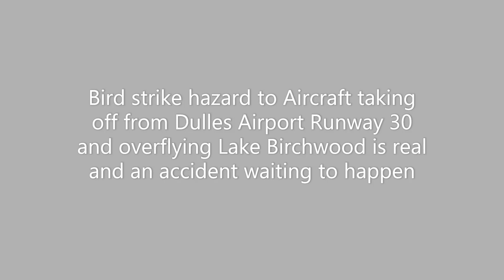Bird Strike Hazard to Aircraft over Lake Birchwood near Washington Dulles Airport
Residents of the 55+ community of Birchwood at Brambleton in northern Virginia have identified a serious bird strike hazard to aircraft taking off from Washington Dulles International Airport Runway 30 and overflying Lake Birchwood in their community which is 2 miles from the runway.  The lake attracts waterfowl and this presents a clear and present danger to aircraft overflying the lake at low altitudes - 1200 to 2000 ft, which could go down over heavily populated areas causing catastrophic loss of life.  FAA rules prohibit the presence of such water bodies within 5 miles of airport takeoff or landing flight paths.  This issue has been reported to the FAA with a recommendation to change the Dulles Airport Runway 30 departure flight path to avoid overflying this lake.